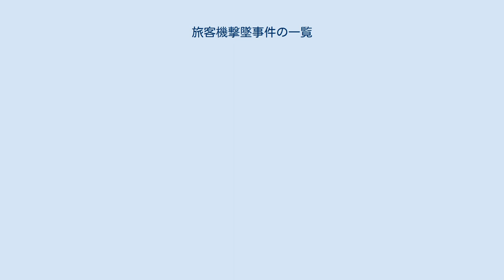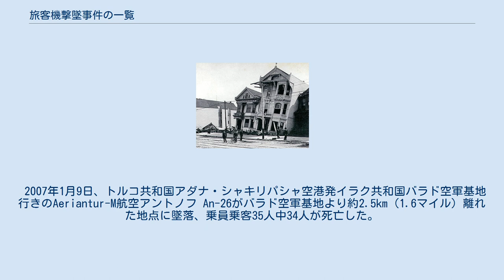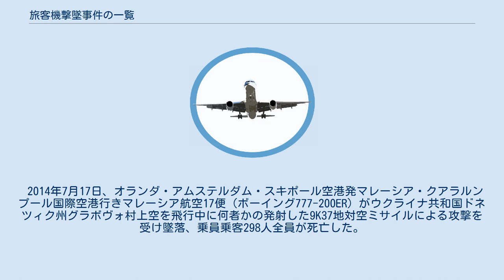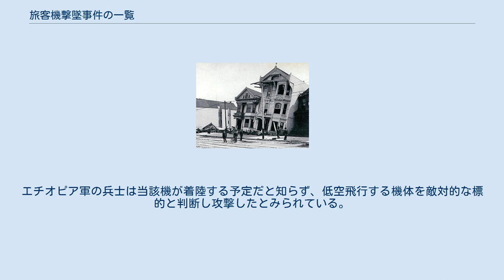旅客機撃墜事件の一覧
旅客機撃墜事件の一覧（りょかくきげきついじけんのいちらん）では、平時・戦時中に故意・偶然に引き起こされた民間航空機の撃墜事件を列挙する。
ただし、テロリストによる爆破・飛行妨害事件については除いている。
そちらは航空機テロ・破壊行為の一覧を参照のこと。
 1938年8月24日、香港発四川省成都行きの中国航空公司とパンアメリカン航空の共同運航便（ダグラス DC-2桂林号）が中国領空内に進入した際、日本海軍機より攻撃を受け不時着水。
不時着水時点では死者は居なかったがその後機銃掃射を受け乗員乗客17人中14人が死亡した。
この事件は民間航空機が敵国軍の攻撃により撃墜された最初の事件であると考えられている。
 1940年6月14日、エストニア共和国ユーレミステ空港発フィンランド共和国ヘルシンキ・マルミ空港行きのアエロ1631便（ユンカース Ju 52カレヴァ号）が離陸後にソビエト連邦のイリューシン DB-3爆撃機2機に攻撃を受けケリ灯台北東数キロメートル地点のフィンランド湾に墜落、乗員乗客9人全員が死亡した。
なお、事件発生日時は冬戦争終結3ヶ月後、継続戦争勃発1年前でありフィンランド共和国とソビエト連邦は休戦中であった。
 1940年10月29日、中国航空公司の運航するダグラス DC-2重慶号が途中経由地の雲南省沾益飛行場に着陸した際、数分前まで同飛行場を攻撃していた日本軍機が重慶号に機銃掃射を行い乗員乗客12人中9人が死亡した。
重慶号は1938年8月24日に日本軍に攻撃を受けた桂林号を改修した機体であったが、この事件で爆発炎上し改修が不可能となったため二度と空を飛ぶことは無くなった。
 1942年1月30日、オーストラリア連邦ダーウィン発オランダ領東インド諸島ティモール島クパン経由同国ジャワ島スラバヤ行きのカンタス航空S.23エンパイアが西ティモール沖を飛行中に零式艦上戦闘機より攻撃を受け墜落、乗員乗客18人中13人が死亡した。
 1942年3月3日、オランダ領東インド諸島ジャワ島バンドン発オーストラリア連邦ブルーム行きのオランダ領インド航空ダグラス DC-3が西オーストラリア州キンバリー海岸付近を飛行中に大日本帝国海軍航空隊零式艦上戦闘機3機に攻撃を受け砂浜に不時着。
不時着後機体の操縦が利かなくなり海上へ出たところへ機銃掃射を受け乗員乗客12人中4人が銃撃により死亡した。
また、同機には当時のレートで推定150,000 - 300,000ポンド（2018年のレートでは約7 - 1,500万ポンド）のダイヤモンドを積んでいたが、この事件によりその大半が海中に沈むか盗難に遭っている。
なお、翌日に上空を通過した九七式飛行艇が当機を視認し爆弾を2つ投下したが機体・乗員乗客に被害は無かった。
 1943年6月1日、ポルトガルリスボン空港発イングランド・ブリストル空港行き英国海外航空777便（ダグラス DC-3）がナチス・ドイツのユンカース Ju 88爆撃機8機から攻撃を受けビスケー湾に墜落、乗員乗客17人全員が死亡した。
 1943年10月22日、スコットランド・アバディーン発スウェーデン王国ストックホルム行きのABアエロトランスポルトダグラス DC-3がスウェーデン王国ホーロー島上空でナチス・ドイツのユンカース Ju 88爆撃機から攻撃を受け墜落、乗員乗客15人中12人が死亡した。
 1954年7月23日、タイ王国バンコク発香港行きのキャセイ・パシフィック航空ダグラス DC-4が南シナ海上空を飛行中に中国人民解放軍空軍La-11戦闘機2機から攻撃を受け中華人民共和国海南島沖に不時着水、乗員乗客19人中10人が死亡した。
 1955年7月27日、イギリス・ロンドン・ヒースロー空港発イスラエル国ロッド空港行きエル・アル航空402便（ロッキード L-149 コンステレーション）がユーゴスラビア社会主義連邦共和国ベオグラード付近より航路を逸脱しブルガリア共和国の領空を侵犯、スクランブル発進した同国国防軍のMiG-15戦闘機2機より攻撃を受けペトリチ上空で空中分解、乗員乗客58人全員が死亡した。
 1961年9月18日、コンゴ共和国エリザベートヴィル空港発同国ヌジリ国際空港経由ローデシア・ニヤサランド連邦ンドラ空港行きの国際連合チャーター機（ダグラス DC-6B）がンドラ空港手前にて墜落、国際連合事務総長ダーグ・ハンマルフェルド（ダグ・ハマーショルド）を含む乗員乗客16人全員が死亡した。
公式調査においてはパイロットエラーによるCF...